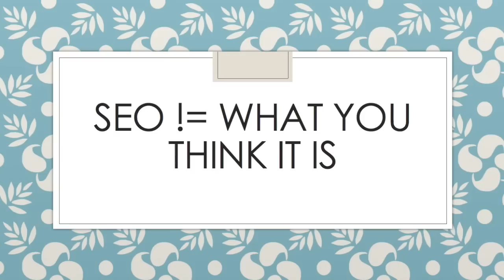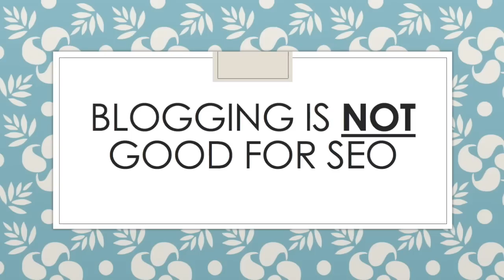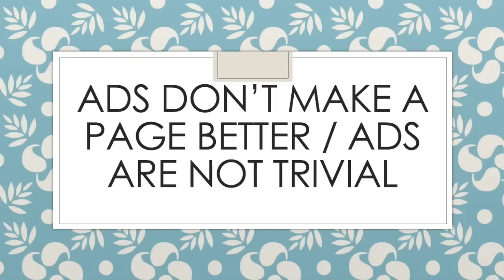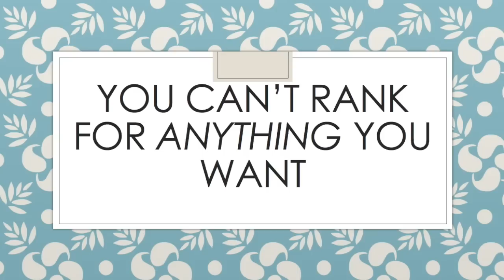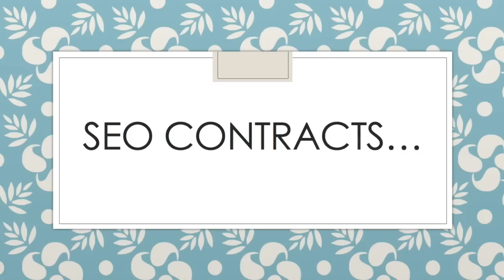Are You Ranking Yet? How NOT to do SEO in 2018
Informative RANT about what SEO is and is NOT in 2016+